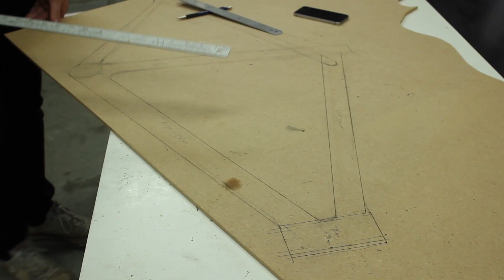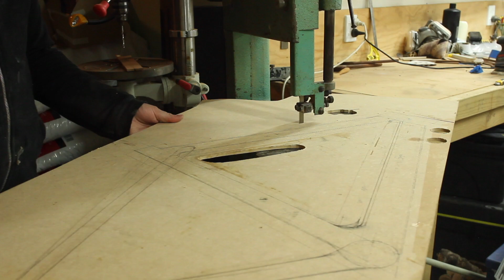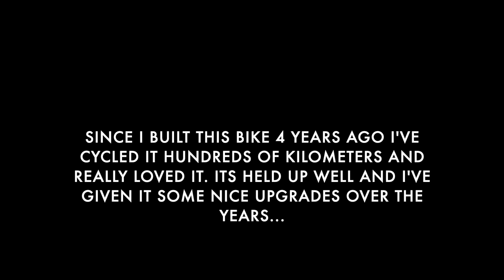Making a Wooden Bike - Full Build Video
This is a compilation of my wooden bike build videos from 2018, I noticed that lots of people watched the first video but only about a third of the people watched the second and third videos and I figured maybe it would've been better to make one shorter video... so here that is!

Sorry if you've seen them before, but I'm sure you'll be glad to know the bike is holding up great and I've cycled it hundreds of kilometers (despite only having 3 gears!)

I've been really touched to see a few people have messaged me to say they were inspired by my videos to make wooden bikes themselves. Hopefully there will be more wooden bikes out there after this video!